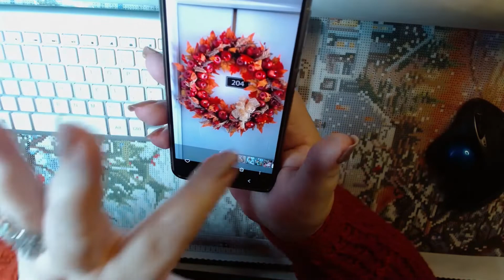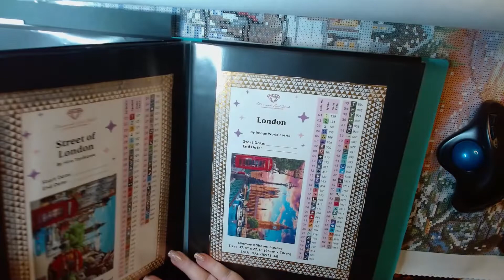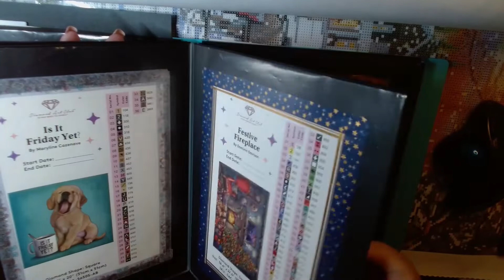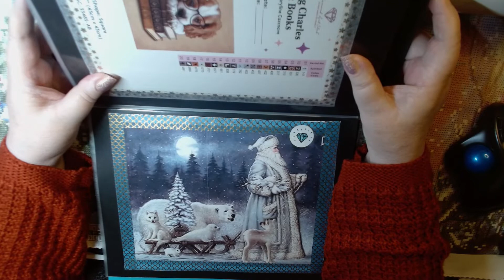A Family Loss